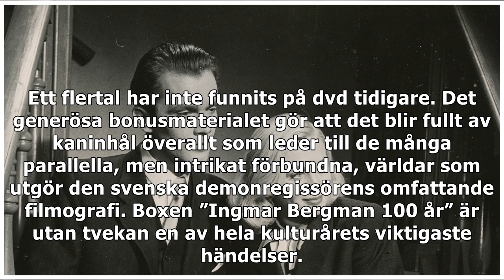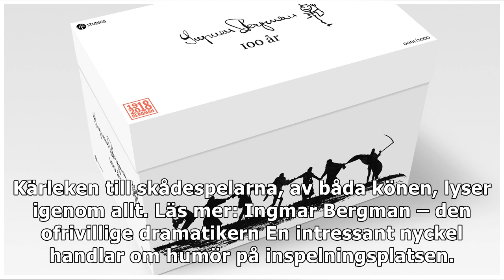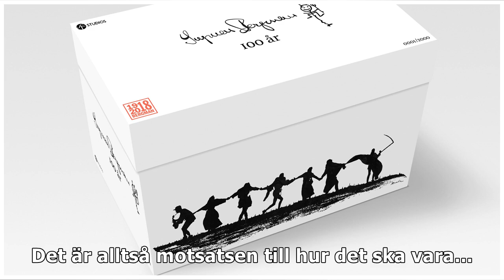Helena Lindblad: Bergmanboxen är utan tvekan en av kulturårets viktigaste händelser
Man känner sig lite som Alice i Bergmanlandet när man öppnar den vita dvd-boxen som innefattar i stort sett alla Ingmar Bergmans filmer, från manusdeb...